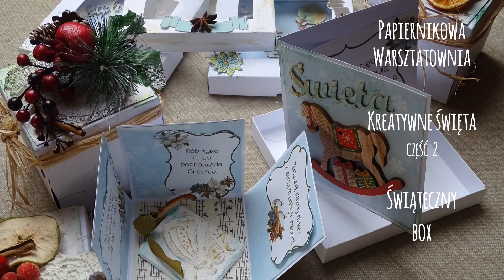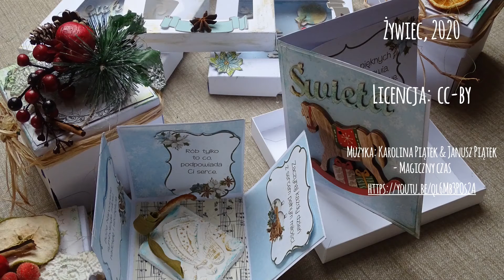Papiernikowa Warsztatownia Kreatywne Święta część 2 Świąteczny box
Papiernikowa Warsztatownia
Świąteczny box
Kreatywne święta - to nowy cykl filmów instruktażowych związanych z tematyką Bożego Narodzenia.
Pomimo czasu pandemii COVID-19, każdy z dzieci czeka na magiczne święta, które wiążą się Narodzeniem Jezusa.
Zapraszamy do artystycznego działania.
Dzisiaj część 2. Świąteczny box.
W filmie wykorzystano fragmenty piosenki:
Karolina Piątek & Janusz Piątek  - Magiczny czas